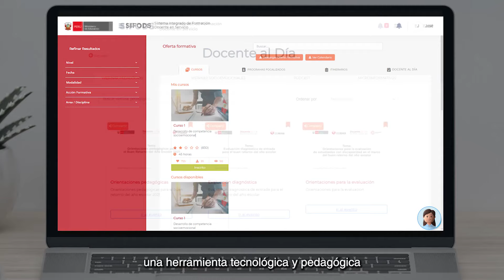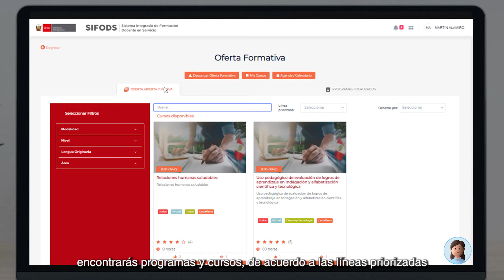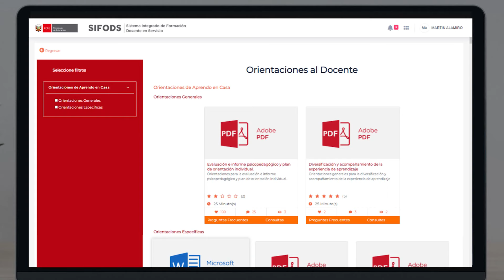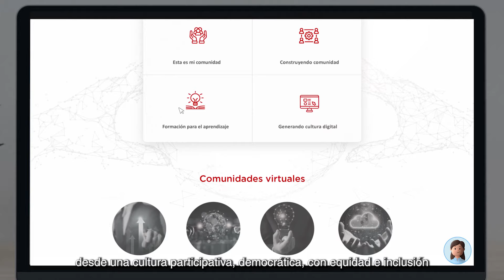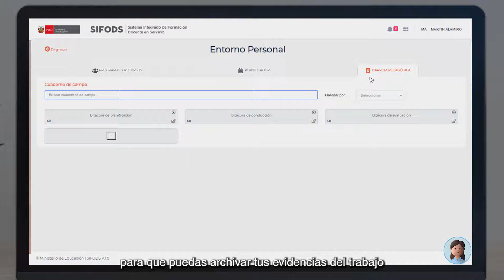Les presentamos el Sistema Integrado de Formación Docente en Servicio (SIFODS)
🚨 ¡Atención, docentes de todo el Perú! 🙋🏻‍♀️🙋🏽‍♂️

💻. Una plataforma que administra y organiza la información, brindando recursos que promueven tu desarrollo y fortalecimiento profesional. Todo un entorno virtual para administrar y compartir tus ideas y experiencias.

📌 Ingresa hoy mismo y descubre todo lo que el SIFODS tiene para ti